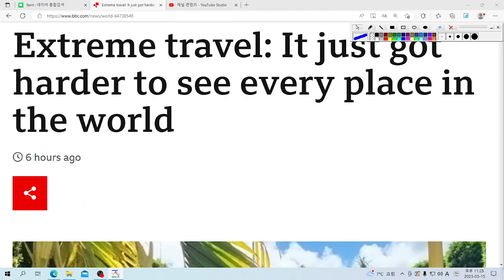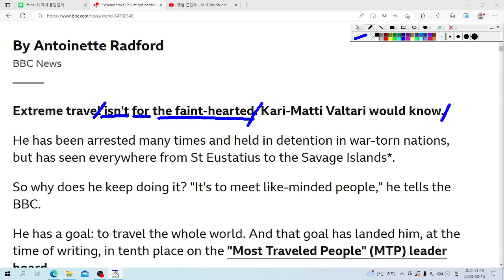U& 영어놀이: isn't for the faint-hearted는 "희미한/약한 심장을 가진 사람을 위한 것은 아니다" 라는 의미이네요!